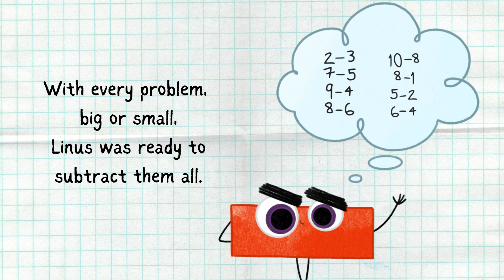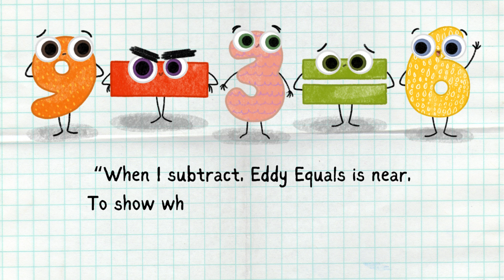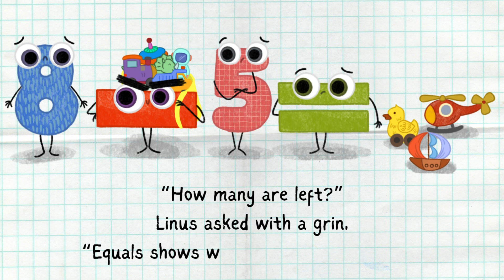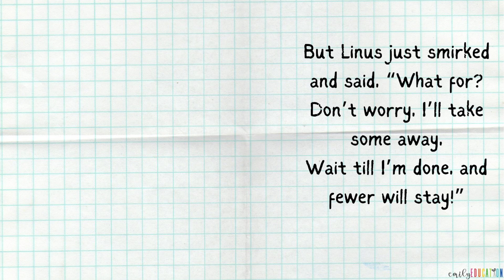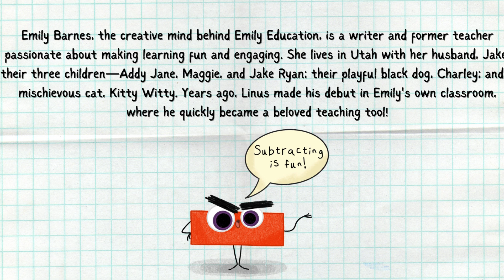Learn Subtraction with Linus the Minus | Fun Math Story for Kindergarten & 1st Grade by Emily Barnes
🎉 Join Linus the Minus on a Subtraction Adventure! 📚
In this engaging read-aloud, meet Linus the Minus, a cranky but funny character who loves taking things away! Perfect for teaching young learners subtraction concepts, this rhyming story is full of fun math problems and subtraction vocabulary like "fewer," "take away," "difference," and "less."

✨ Want the Book?
📖 Grab your copy of Linus the Minus: A Story about Subtraction

✨ Need Subtraction Resources?
✏️ Check out my Subtraction Activities for Kids for hands-on math practice and fine motor fun!